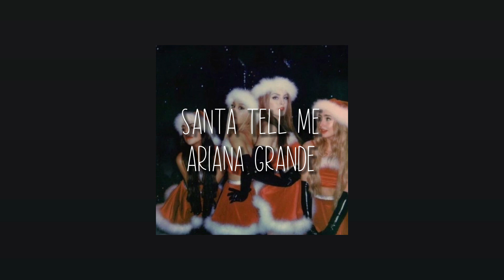Santa tell me - Ariana Grande 🎄|speedup